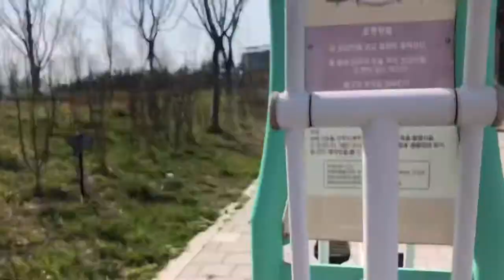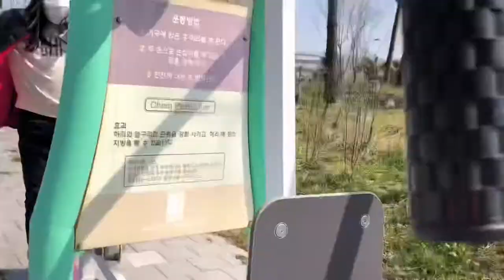코로나 바이러스 피해서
시회적 거리두기 참여 (Social Distancing)